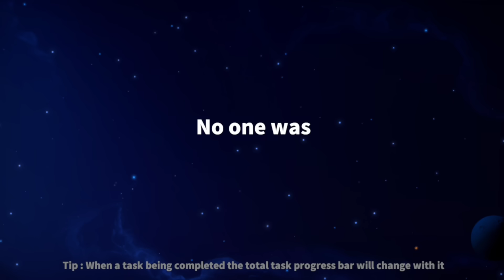Meeting Guess Challenge part - 11 | supersus blackjack gameplay || Virus_Eleven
Supersus Space ID :- 55671886

@vishal patel